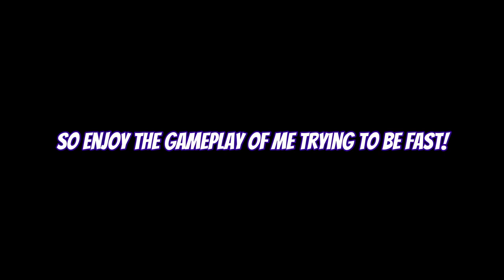SECONDS ARE ALWAYS NICE!! (Bonus)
I didn't know if you go back up, YOU have to restart all over again! lol so I learned the hard way!!
also sorry for not talking, I was just focused on making it back to where I was at, while also trying to be fast and just remember all the types of enemies.